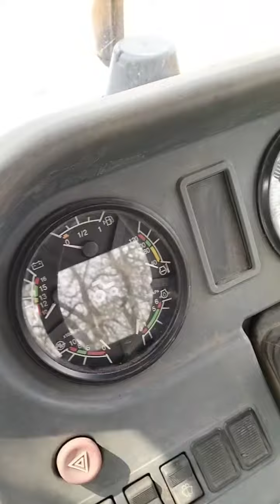Трактор МТЗ (Беларус) Belarus-952 экспресс-обзор от Аркадия Фомина